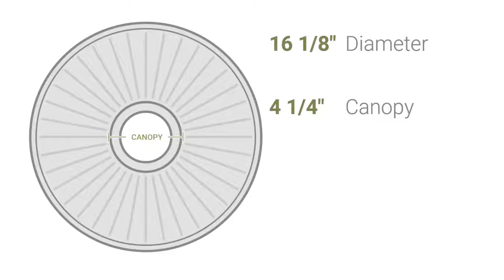Ekena Millwork CM16MA 16 1/8"OD x 5/8"P Marseille Ceiling Medallion (Fits Canopies up to 4 1/4")